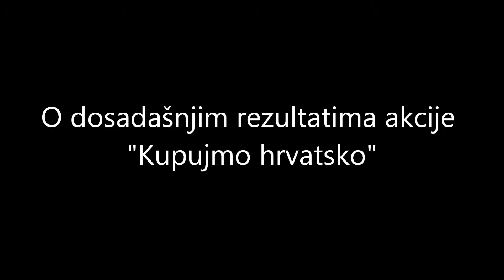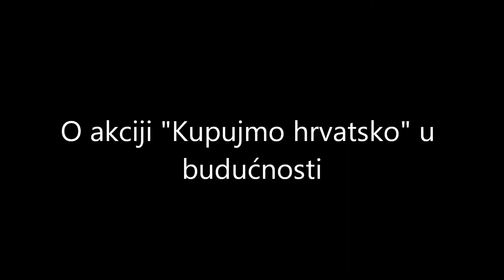Milica Rakuša Martulaš govori o rezultatima akcije "Kupujmo hrvatsko" i blagdanskoj potrošnji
Na konferenciji za medije, održanoj 12. prosinca 2012. godine u Zagrebu, predstavljeni su rezultati ovogodišnje akcije "Kupujmo hrvatsko" i "Vrijedne ruke" koja se održava u organizaciji Hrvatske gospodarske komore (HGK).

U izjavi za Ja TRGOVAC TV Milica Rakuša Martulaš, direktorica Sektora za trgovinu HGK i koordinatorica akcije "Kupujmo hrvatsko", govori o značaju akcije za afirmaciju hrvatskih proizvoda koji bi, kako je naglasila, svoje mjesto trebali pronaći i u košaricama potrošača u ovo predblagdansko vrijeme.

Pritom procjenjuje da bi se ukupna potrošnja u prosincu mogla kretati na razini prošlogodišnje, oko 11 milijardi kuna.